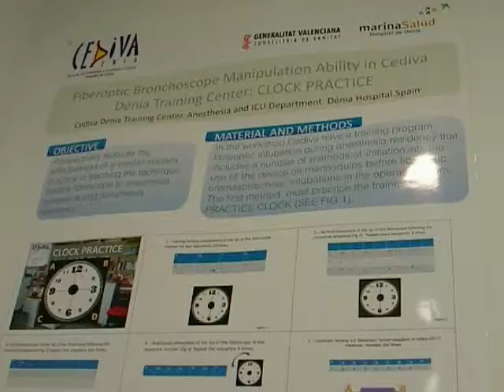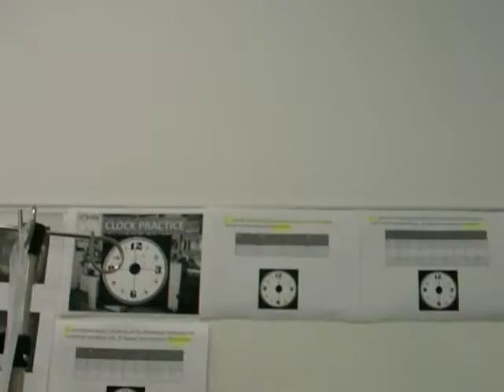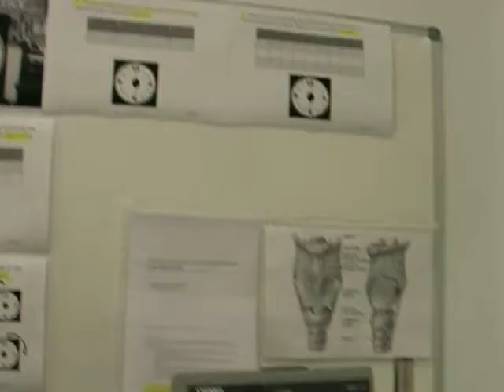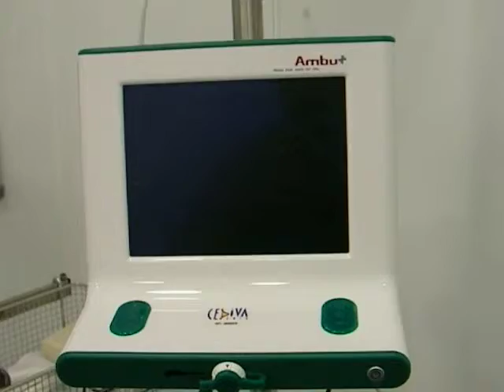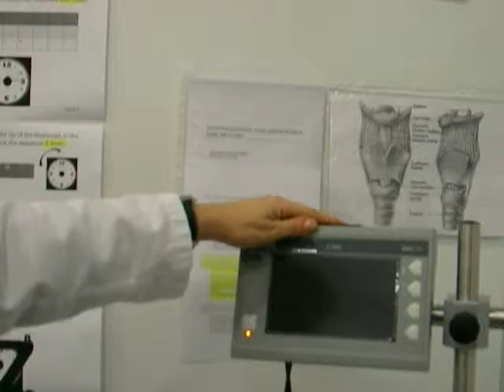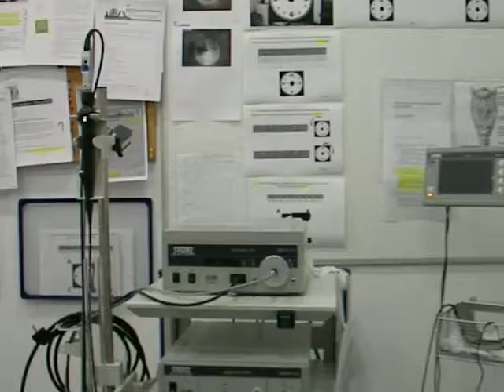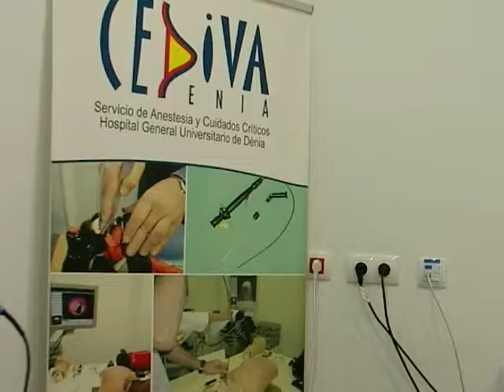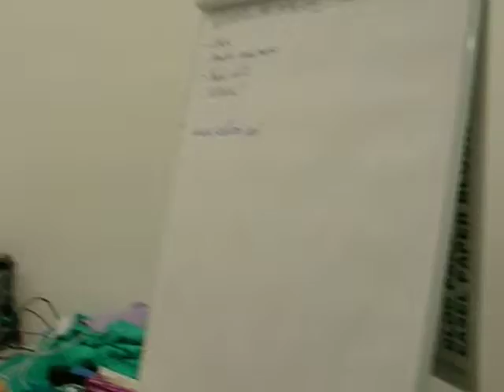CEDIVA TALLER 2011 (3).MP4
t
Cediva Dénia, Training Center  in teaching Difficult Airway Management. Directed to residents  and fellows from other countries with interest in difficult airway.
 Dénia Hospital Spain.
 Anesthesia and ICU department